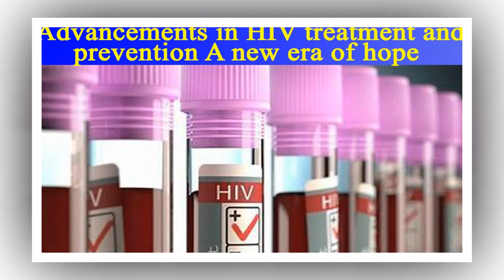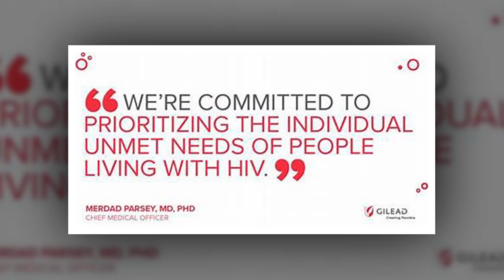Advancements in HIV care and prevention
"There's definitely still a stigma around HIV in the community."
"There's definitely still a stigma around HIV in the community. It's something that we definitely see every day," said Craig LaBerge-Esparza with UNM Truman Health Services, the largest HIV provider in New Mexico. "It's just constant negativity about it, about something being unclean or improper or not valid or not equal to the rest of us because of just something that they happen to have a condition they happen to have."
More than 1.8 million people in the United States have HIV, according to research done by Emory University.